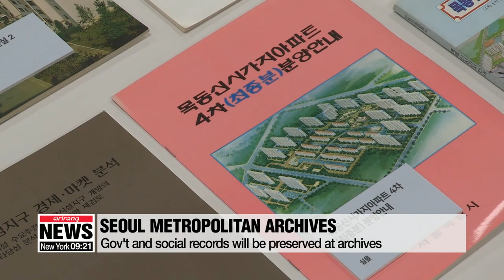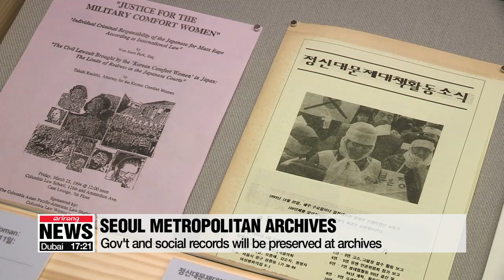Seoul Metropolitan Archives officially opens on Wednesday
서울의 공공기록물 기억 저장소 '서울기록원' 정식개관

Seoul Metropolitan Government opened its new archives that can preserve some 1-point-3 million public records.
Citizens can check out various data including documents from as far back as a century ago.
Lee Min-sun walks us through the services provided there.   After two months of test operations, the Seoul Metropolitan Archives officially opened its doors on Wednesday.
Located at Seoul Innovation Park in the northwest of the city, the archives can hold up to 1.3 million public records including the city's records from the past century and the ones expected to be made over the next 30 years.
The archives include administrative documents, photos, and videos as well as social records like memorial ribbons and writings left at Seoul Plaza's memorial alter after the Sewol-ho ferry disaster.
Later this year, over a hundred-thousand records stored at a site in Gyeongsangbuk-do Province since 1968 will be transferred to the Seoul Metropolitan Archives.
The archives will also hold regular exhibitions, classes and student field trips.
The basement up to the 3rd floor of the archives is open to the public, and the fourth floor will be used for the experts to restore damaged records.
 Seoul Metropolitan Archives will be open from Tuesdays to Sundays except on New Year's Day, Lunar New Year's Day and Chuseok.